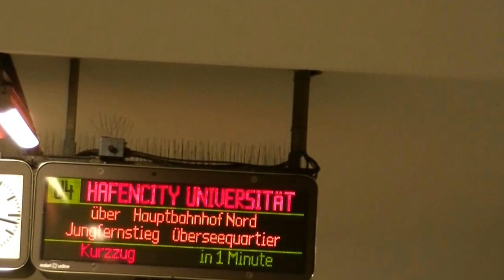Die Hafencity und die Fahrt da hin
Ich Hoffi know Hoff fahre mit Ihnen in die Hafencity. Zu erst fahren wir auf der älten U Bahnlinie der U 3 bis Berliner Tor, steigen dann in die U 4 um in die neuste Linie. Dann gehe ich mit Ihnen durch die Hafencity zu den alten Speichern. Genaueres können Sie unter meiner Hompage nach lesen